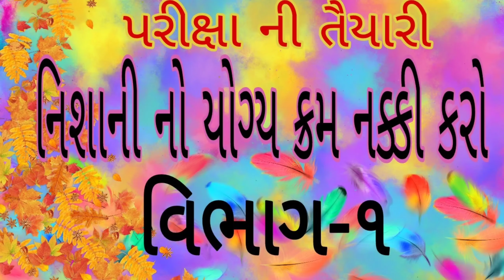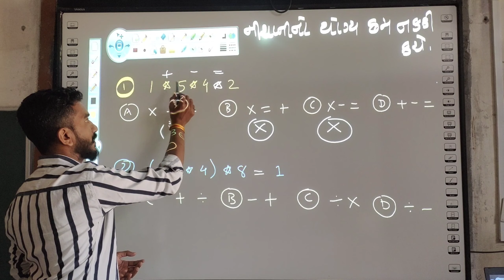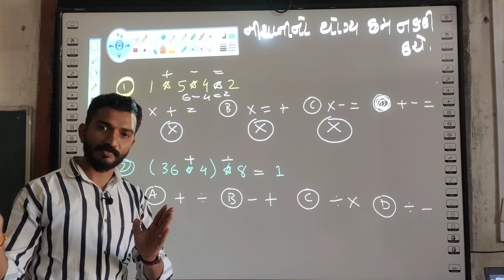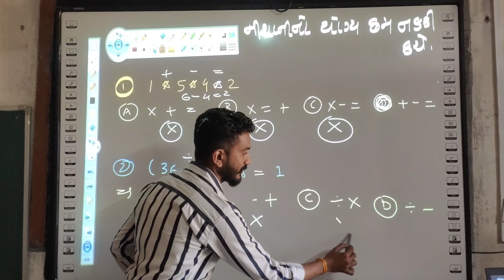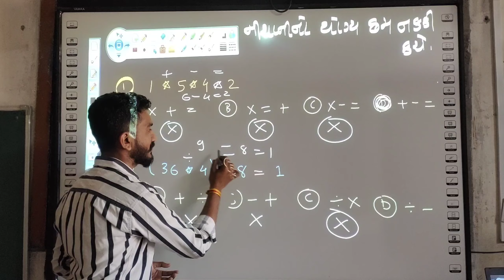Reasoning || nishani no yogy kram nakki karo || MAT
AHI aa video ma not nishani na kram na dakhla apela che
Jeni mahiti apel che ane dhyan ma rakhvani babato pr charcha krvama avi che

Parixa ma upyoggi mahiti pnn ahi apel che